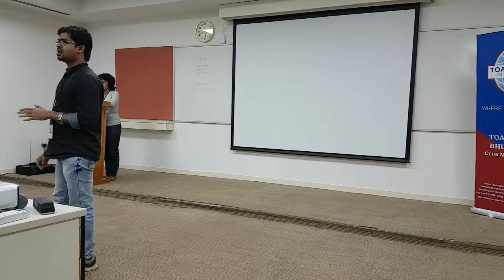CC 3 Speech by TM Krishna - I will grow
CC 3 Speech by TM Krishna.
Title - I will grow.